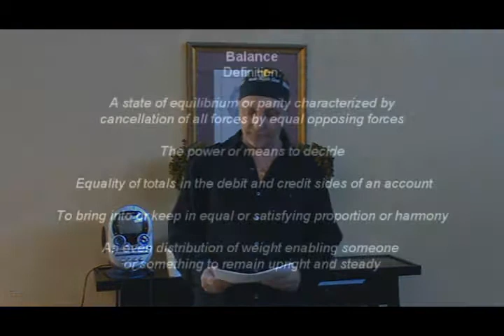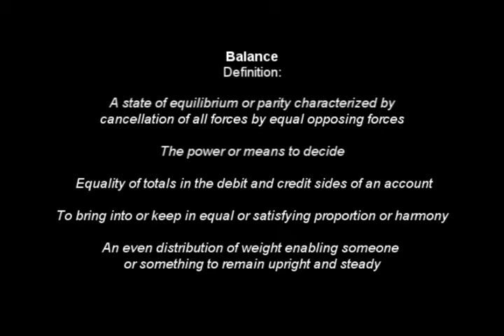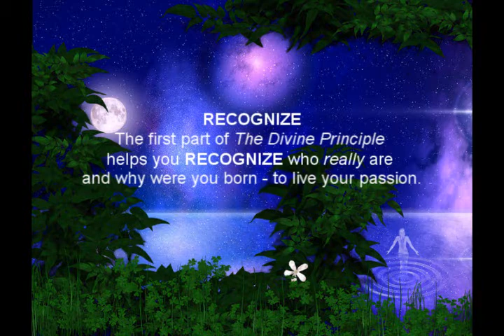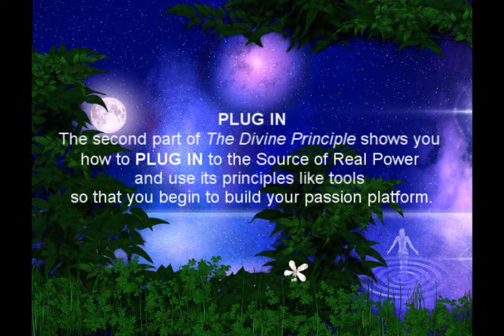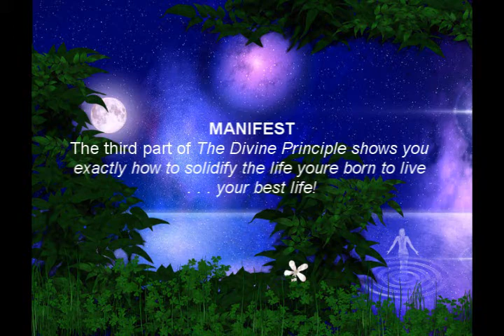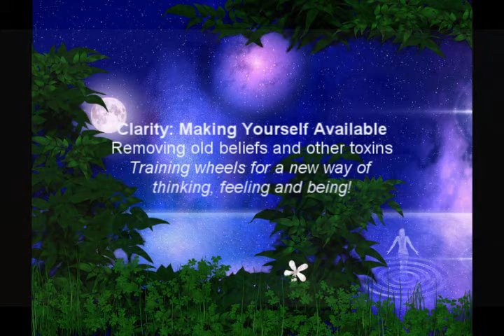Spiritual Balance: Keith Blanchard On Spiritual Balancing and Making A Shift Into Abundance Pt 1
Keith Blanchard On Spiritual Balancing and Making A Shift Into Abundance
Can your life use a lift?
Do you want what everyone who is ever born looks for?
Did you know that it's all within your immediate grasp?
Life Creation Course by Keith Blanchard:
EMPOWER YOURSELF . . . TRANSFORM YOUR LIFE!
Balance is what helps you to become peaceful, healthy and wealthy. Best-selling author, Keith Blanchard, uses "The Divine Principle" as a mirror to reflect to any imbalance so they can be cleared, allowing you to make the shift that will enable you to create, attract and receive anything you desire.